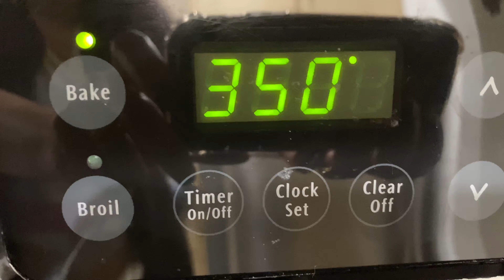Bread | Wheat bread | Brown Bread easy recipe | Eggless bread | Beast Bees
A healthy and egg less wheat brown bread made with easy recipe. This brown bread is made for Garlic toast .